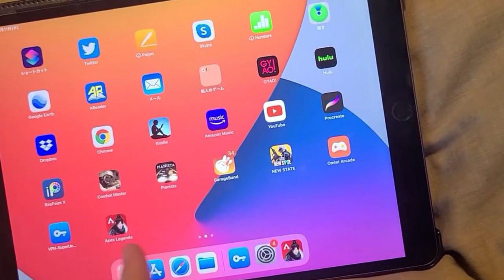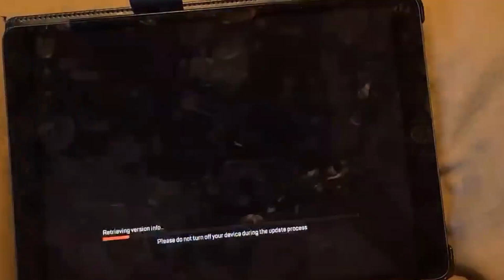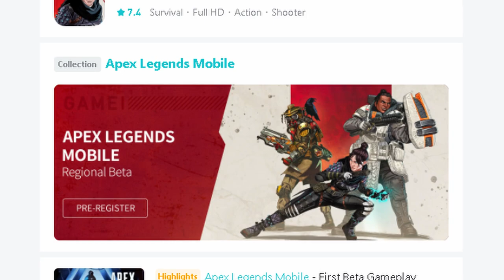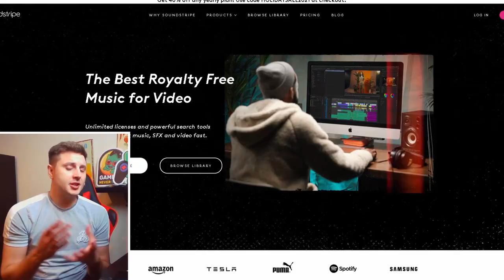IOS Is Available In Apex Legends Mobile!! | (New Details)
Install Hero Wars for FREE here ✅ and get a super chest with a secret hero! 🔥 Available for the next 30 days only!